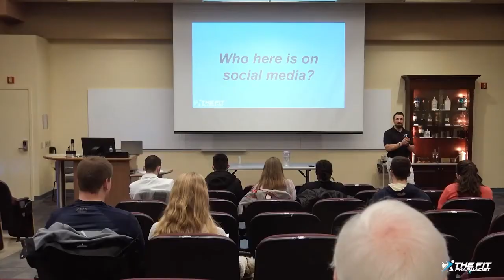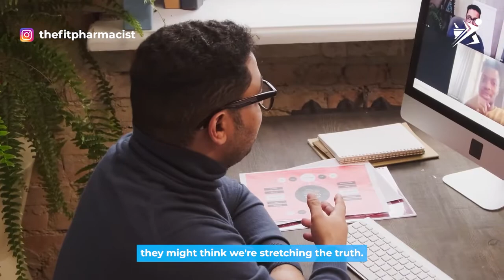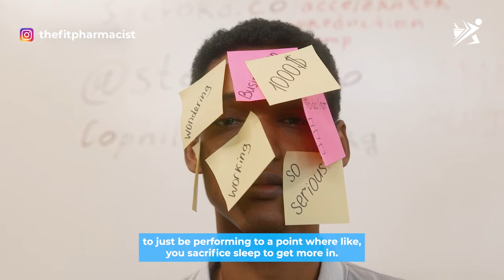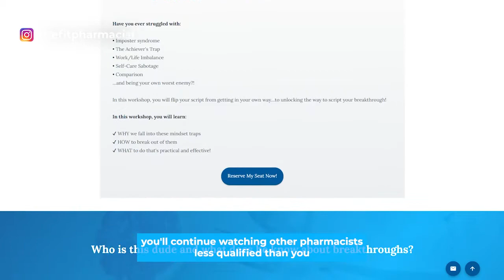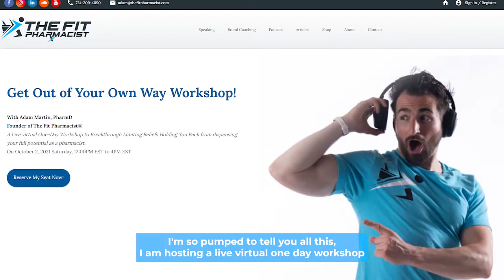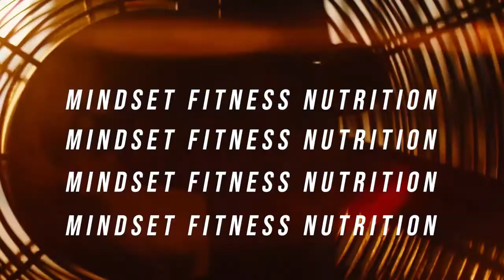Part 2: The 5 Traps Pharmacists Get Stuck In | Episode 181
As a pharmacist, what are the true meanings behind your "WHY?"

In this video, Dr. Adam Martin of the Fit Pharmacist will go over the second pharmacist trap known as the Performance Trap and how to steer clear of it!

Are you ready to join the pharmacists who are working to be the change we all wish to see in pharmacy?

This is Part 2 of a 5 episode series, where Dr. Adam Martin will share 5 pharmacists traps that are wreaking havoc in our profession worldwide! Come back every week for a new episode!

Learn a clear plan for how to dominate pharmacy school & script your dream career!

🎤 Host: Adam Martin, PharmD, ACSM-CPT, NAMS-CNC

📖Rx: YOU! The Pharmacist's Survival Guide to Managing Stress & Fitting in Fitness ➜